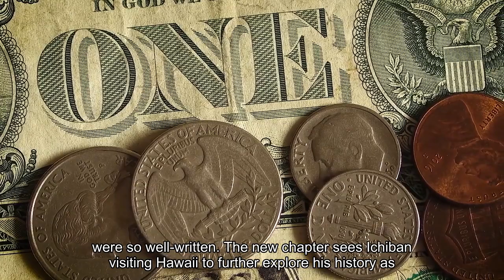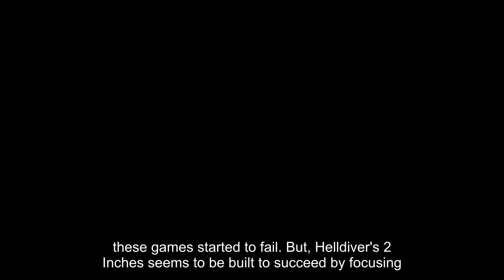Perspective The most anticipated video games of 2024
Last year set a high bar for quality video game releases, and 2024 so far isn’t quite clearing it. The pandemic screwed up production schedules for countless big-budget video games, and as a result, 2023’s game release scheduled ended up with a logjam of incredible games released week after week. Long production cycles mean we are seeing fewer high budget games from studios. In the 1990s and early 2000s, many games often took under two years to create, but now they take anywhere from half to a full decade. There is no clearer example than the 11-year gap between “Grand Theft Auto V” and the sixth title, scheduled for a 2025 release. This year could’ve used some of that sizzle, as many projects still have “to be determined” tags to their release dates. But 2024 will at least start out very strong, especially in the first quarter. Switch, PlayStation 5, Xbox, PC | Jan. 18Ubisoft revives (for the third time) one of gaming’s first stories ever told. This new reboot evokes the 2D roots of the series while updating the tale with flashy action and a modern visual language edited with style and panache. PS5, PS4, Xbox, PC | Jan. 26The 18-year-old Japanese crime drama series (formerly called “Yakuza”) has been steadily growing its audience, and its shift to old-school, turn-based gameplay was a surprising and welcome success. Surprising, in part, because the series changed focus away from an extraordinarily well-liked protagonist to a new one, an unemployed 40-something optimist named Ichiban Kasuga, and no one complained because the stories and characters were so well written. The new chapter sees Ichiban visiting Hawaii to further explore his history as he tries to escape the criminal life and go straight. PS5, Xbox, PC | Jan. 26The modern-day fighting game renaissance continues, as the best 3D fighting series introduces new characters and features. It also seems to present the most visually striking fisticuffs ever seen. This game is going to light up fighting game tourneys for years. PS5, Xbox, PC | Feb. 2This is probably the most controversial game on the list simply for its method of business. Developer Rocksteady Studios made its name on single-player, story-focused Batman games, yet this game focuses on multiplayer gameplay meant to be a “Fortnite”-like “live service” game, the kind of experience that asks for money and demands engagement time. Despite these red flags, Rocksteady has a great record that deserves a chance. It helps that it looks like a fun time regardless. Speaking of live service, this is a rare PlayStation console exclusive that focuses entirely on multiplayer gameplay. Sony has famously expressed interest in live service games, but this was before many of these games started to fail. But “Helldivers 2” seems to be built to succeed by focusing on being a simple shooting game with aliens. Like pizza, it’s hard to screw up a classic man vs. aliens video game. This is probably the most anticipated game of the year.